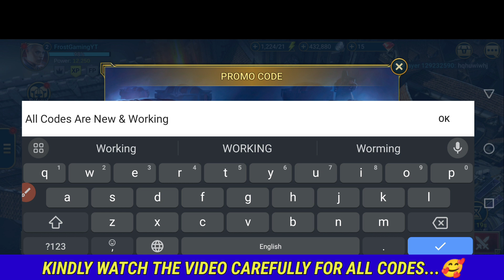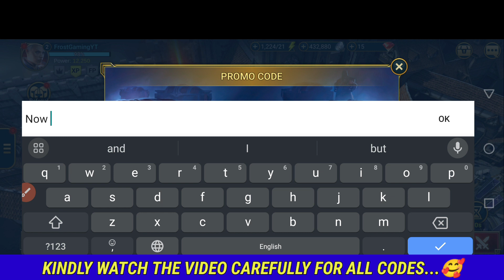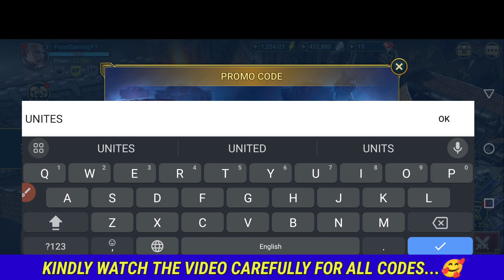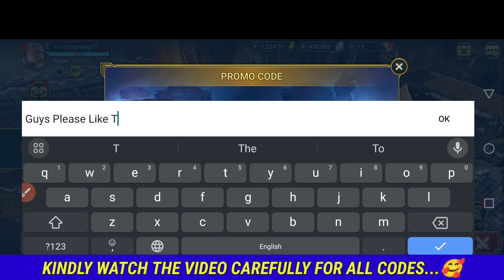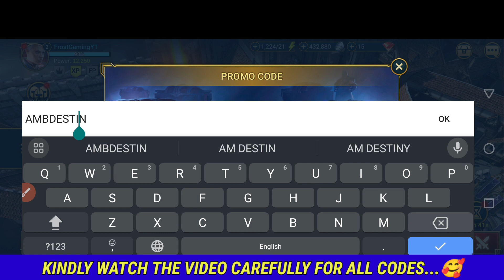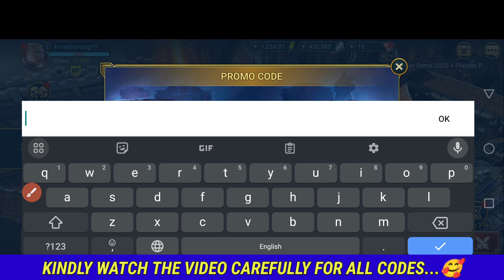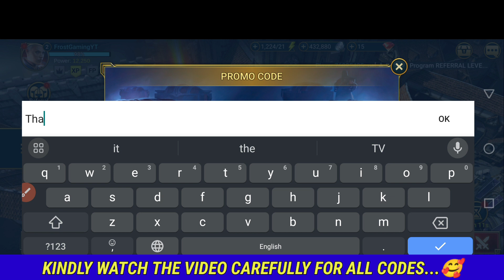⚠️Update New!!⚠️RAID SHADOW LEGENDS CODES 2023 - RAID SHADOW LEGENDS PROMO CODE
⚠️Update New!!⚠️ RAID SHADOW LEGENDS PROMO CODES 2023 - LEGENDARY CHAMPION FREE, RAID SHADOW LEGENDS CODES 2023, PROMO CODES FOR RAID SHADOW LEGENDS

1:) raid shadow legends codes
2:) raid shadow legends promo code 2023
3:) raid shadow legends redeem codes
4:) promo code raid shadow legends
5:) raid shadow legends codes July 2023
6:) raid shadow legends промокод
7:) raid shadow legends promo code today
9:) codes for raid shadow legends
0:) promo code for raid shadow legends
1:) raid shadow legends promo codes

1 - Locate the blue three-lined button in the upper right corner of your screen.
2 - Then choose Gift Codes from the drop-down menu.
3 - Copy and paste one of the valid codes from our list into the "Enter Code" box.
4 - Claim your prize by pressing the Claim button.